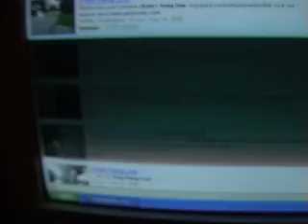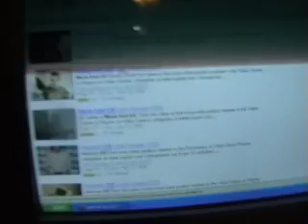Tyler & Avery random things